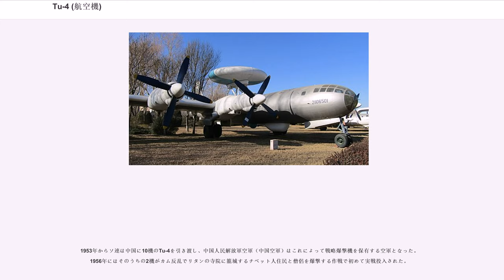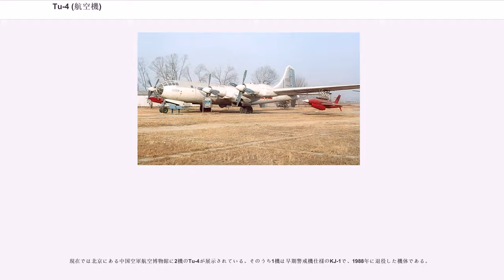Tu-4 (航空機)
Tu-4（ツポレフ4；ロシア語：）は、ソ連の航空機設計機関であったツポレフ設計局が、当時の指導者ヨシフ・スターリンの指示により開発したレシプロ四発爆撃機である。

NATOコードネームはブル（Bull）であり、1940年代後半 - 1960年代中ごろまでソ連の戦略爆撃機として使用され、中国にも輸出された。

Tu-4は、第二次世界大戦中にアメリカで生産された爆撃機B-29をリバースエンジニアリング（解体調査）によりほぼコピーした機体である。。

スターリンは、第二次世界大戦中にアメリカに対しレンドリース法によりB-29を供与するように要求したが、アメリカは戦略兵器でもある重爆撃機をソ連に渡したくなかったため、拒絶されていた。そうした最中、日本の九州および満州国への爆撃に参加したB-29のうち1944年7月、8月に各1機、11月に2機が機体の故障などによりソ連領内である沿海州に不時着した。各機の搭乗員は抑留された後にアメリカに送還されたが、機体はそのまま没収され、スターリンの命令によりそのうちの1機である「ジェネラル・H・H・アーノルドスペシャル (General H.H. Arnold Special / 42-6365)」がリバースエンジニアリングされた。そして、アンドレイ・ニコラエヴィッチ・ツポレフらにより解体した部品に基づく設計が行われ、1946年夏に完成したのがTu-4である。

ヴィクトル・スヴォーロフは著書『ソ連軍の素顔』の中でTu-4開発時のエピソードに触れ、当時のソ連が入手したB-29の完全なコピーに努めるあまり、製造時に誤って開けられていた小さなドリル穴をそのまま再現し、また国籍マークとしてアメリカ軍の白星とソ連軍の赤星のどちらを描くべきか（赤星では完全コピーではなくなる）の判断を下せず、ベリヤ経由でスターリンに裁定を仰いだとしている。さらにその際、被弾した穴とそれを塞ぐパッチまで正確にコピーされたとも言われるが、真偽は定かではない。

ただし、実際にはTu-4とB-29にはいくつかの違いも認められる。まず、ターボチャージャーはコピーであったものの、エンジンはB-29に搭載されたR-3350のコピーではなく、ソ連製エンジンM-25（R-1820のライセンス生産）の流れを汲むASh-73TKであった。また、性能面では航続距離に大きな差がある。これは、B-29の調査の際にインテグラルタンクのコピーに失敗したためとされている。前後通路や機銃塔の火器管制装置もコピーできなかったとされる。一番大きな問題は、当時のアメリカはヤード・ポンド法を用いていたのに対し、ソ連はメートル法を用いていたため、図面を再現するにあたって誤差が生じ、自重で500 kgほど重くなってしまった。

1947年5月19日に初飛行し、8月3日にモスクワで行われた航空記念日パレードで初めて披露されたTu-4は、その後もエンジンやプロペラなどの改良が行われ、1949年半ばにはソ連戦略爆撃軍で本格的に運用された。Tu-4Aはソ連初の核兵器RDS-1を投下した最初の航空機であった。

一方、アメリカ空軍は片道飛行の「特攻」であれば、Tu-4にアメリカ本土への攻撃能力があることを理解してパニックに陥り、レーダーや地対空ミサイルなどの防空設備の開発を急ぐこととなった。まさに日本の広島・長崎に対し行った都市への核兵器による攻撃を自分たちの兵器のデッドコピーにより受けるのではないかという恐怖であった。

アメリカ人はB-29のあからさまなコピーなのをみてTu-4を「ボーイングスキー」と呼んだという。これは、「ロシア人には○○スキーという姓が多い」というステレオタイプに基づいた命名である（同様のものにR-77 ミサイルに対してつけられた「アムラームスキー」や、Tu-144超音速旅客機に対して付けられた「コンコルドスキー」というものもある）。

Tu-4は、後継機が登場する1950年代の終わりまで製造された。後継機であるTu-16やTu-95などが実戦配備されたために早々に退役した。その内数機は博物館に展示されている。また、多くの機体は開発・研究用の機体として活用された。

1953年からソ連は中国に10機のTu-4を引き渡し、中国人民解放軍空軍（中国空軍）はこれによって戦略爆撃機を保有する空軍となった。1956年にはそのうちの2機がカム反乱でリタンの寺院に籠城するチベット人住民と僧侶を爆撃す...